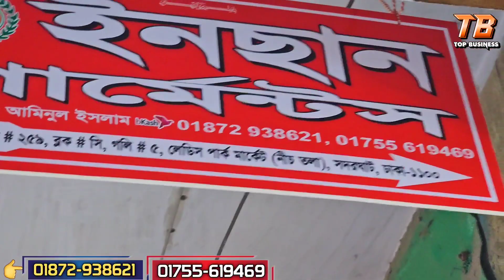ডিজাইন শার্টের পাইকারি মার্কেট || Shirt wholesale market in Bangladesh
শপ লোকেশন 👉 ইনসান গার্মেন্টস, লেডিস হকার্স মার্কেট, দোকান নং -২৫৯, গলি নং ৫ ঢাকা
যোগাযোগ 📲  ০১৮৭২-৯৩৮৬২১

আসসালামুআলাইকুম ভিউয়ার্স যারা নতুন করে ব্যবসা করতে চাচ্ছেন অথবা ব্যবসা করছেন কিন্তু সঠিক পণ্যটি সঠিক জায়গা থেকেই ক্রয় করতে পারছেন না তাদেরকে  সঠিক সন্ধান দিতে আমাদের Top Business  চ্যানেলের অগ্রযাত্রা
আজকে আমি আপনাদেরকে চেষ্টা করব, সরাসরি শার্ট প্রস্তুতকারকের কাছ থেকে, পাইকারি দামে শার্ট ক্রয় করার সন্ধান দিব।

wholesale market Dhaka
paikari market
business idea in Bangladesh
shirt wholesale market in Dhaka
শার্টের পাইকারি মার্কেট কেরানীগঞ্জ
ফরমাল শার্টের পাইকারি মার্কেট
শার্ট প্যান্ট পাইকারি
কম দামে শার্ট
এক্সপোর্ট শার্ট
formal shirt wholesale market keraniganj
formal shirt price in BD
shirt pricei n Bangladesh
Gulistan wholesale market
Keraniganj wholesale market
Islampur wholesale market
কেরানীগঞ্জ পাইকারি মার্কেট
ইসলামপুর পাইকারি মার্কেট
গাউছিয়া পাইকারি মার্কেট
বাবুরহাট পাইকারি মার্কেট
 top Buisiness Shakil express

আপনার ব্যবসা প্রতিষ্ঠান বিজ্ঞাপনের জন্য সরাসরি আমাদের সাথে যোগাযোগ করতে পারেন
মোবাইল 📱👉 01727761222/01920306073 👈